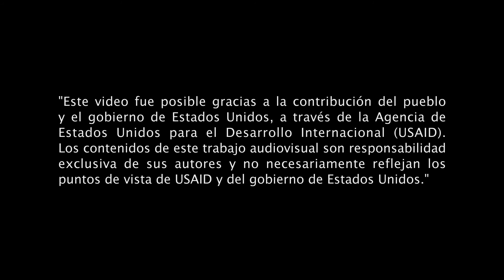Mujeres unidas por sus derechos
Relato sobre el trabajo de la dupla de género en el municipio de Tumaco, Nariño. USAID, a través de su programa de Derechos Humanos, apoyó esta estrategia de la Defensoría del Pueblo, creada para ayudar a garantizar que las mujeres accedan a servicios de prevención, atención y sanción de la violencia en su contra.
TAGS para el segundo video: Derechos Humanos, Violencia Sexual, Violencia de Género, Mujeres, Víctimas,